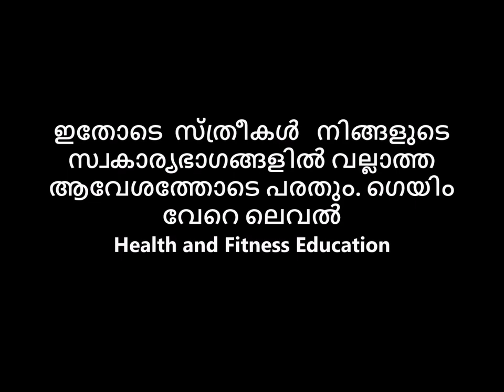ഇതോടെ സ്ത്രീകള്‍ നിങ്ങളുടെ സ്വകാര്യഭാഗങ്ങളില്‍ വല്ലാത്ത ആവേശത്തോടെ പരതും ഗെയിം വേറെ ലെവൽ